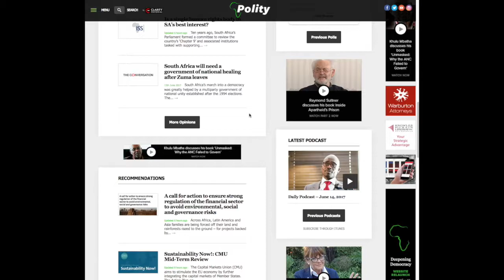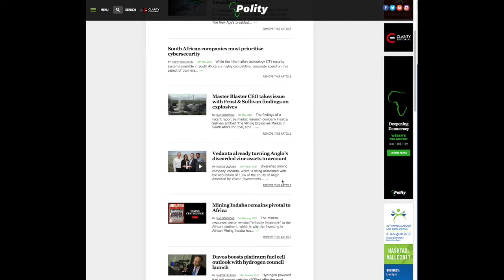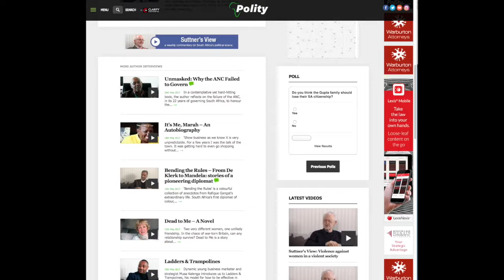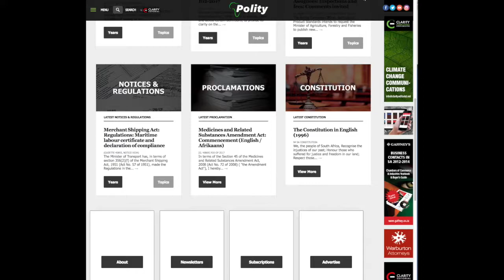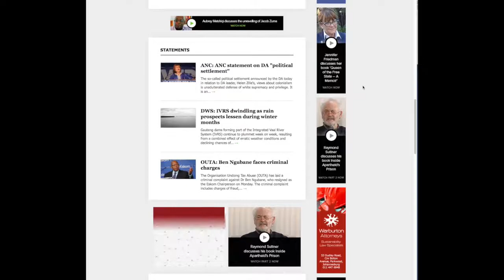Revamped Polity website gives prominence to exclusive content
One of South Africa’s pioneering websites, Creamer Media’s Polity.org.za, is being re-launched in June 2017 to give its readers easier access to more exclusive content and to strengthen the site’s research and referencing capabilities.

Kenneth Creamer, CEO of Creamer Media, says that in addition to providing daily news coverage of political, policy and economic news from South Africa and the rest of the African continent, the website has a rich collection of exclusive interviews with politicians, political analysts, legal practitioners and local and international authors, which will be more prominently featured on the new-look website.